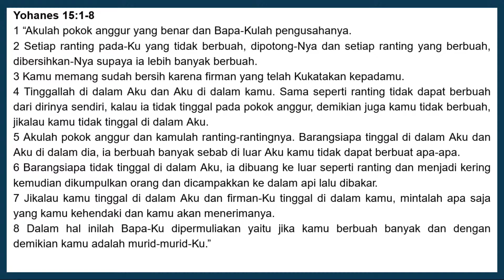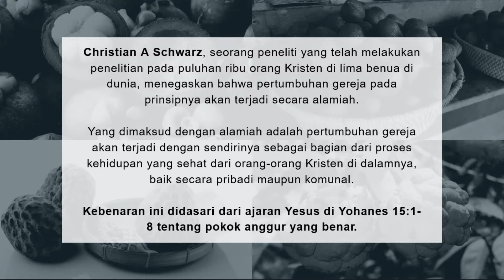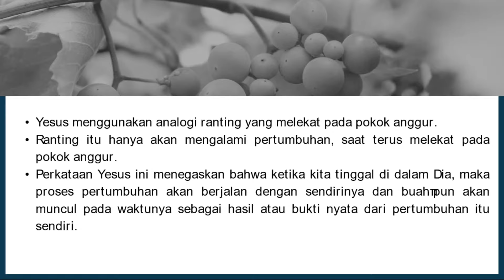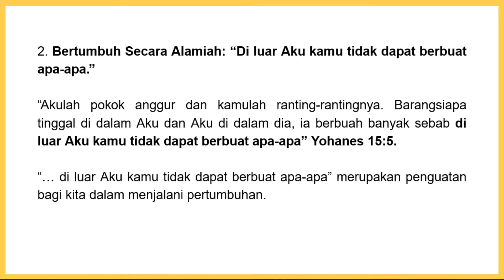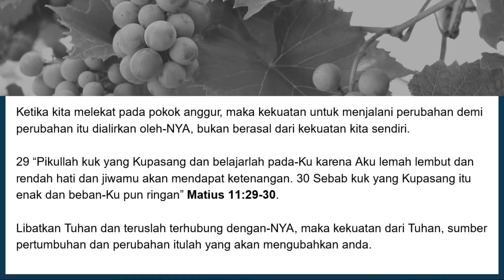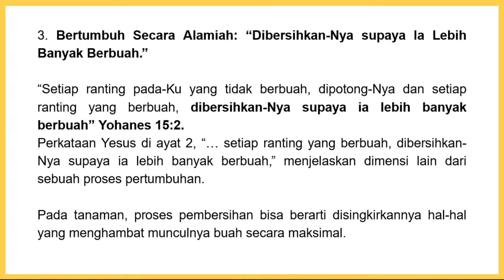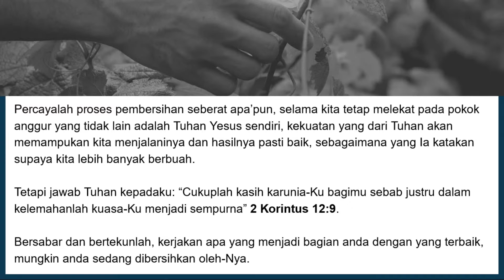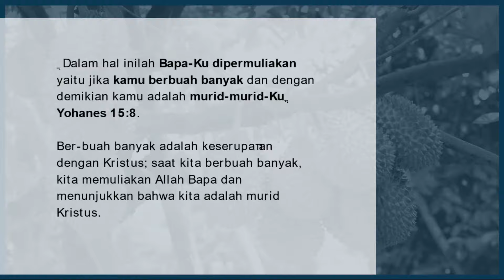Berbuah Lebih Lebat - Yohanes 15:1-8 (Indonesian)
Indonesian Sermon
07/08/2022
By: Ps. Lydia Yusuf